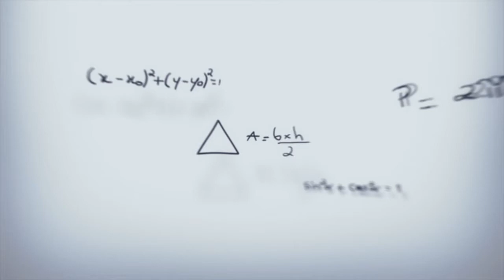Despedida de soltero (1984)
Felíz cumpleaños "Tom Hanks (65 años)" ¿Debbie o el auto? Sinopsis: La pandilla de Rick se prepara para lo que considera el más grande de los eventos. Rick está a punto de casarse con Debbie y sus amigos están dispuestos a darle una despedida de soltero inolvidable con un cocktail de alcohol, drogas y sexo que marcará por un largo periodo la vida de los protagonistas. Estamos en la década de los ochenta y el director Neal Israel consigue plasmar en esta comedia el ambiente ochentero de la época.
La película fue grabada en 1984, en Estados Unidos, y en su reparto aparecen los actores Tom Hanks (en el papel de Rick Gassko), Tawny Kitaen, Robert Prescott, Wendie Jo Sperber y Deborah Harmon, entre otros.